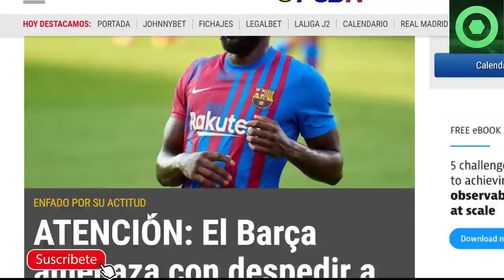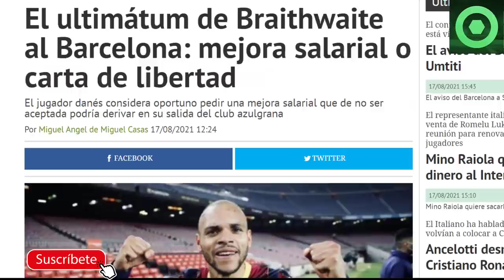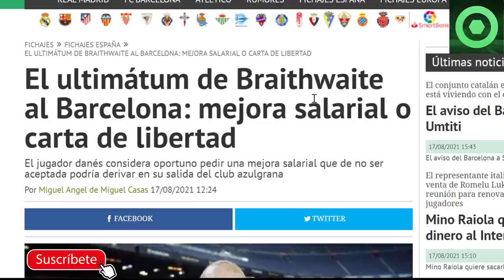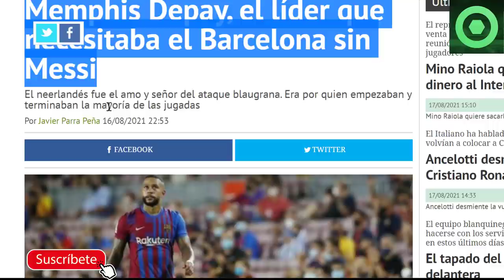🔴🔥¡B00M! AM€NAZA de DESPIDO en el BARÇA 🟥OTRO JUGADOR DA ÚLTIMATUM al CLUB🟥BARTOMEU, MEMPHIS DEPAY🟥